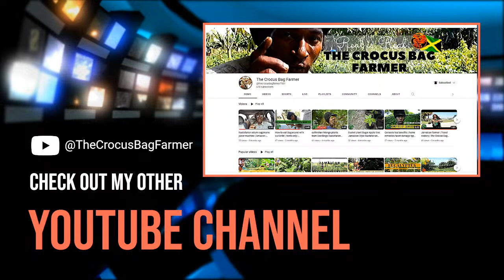XXXTentacion Killers Found Guilty Of First-Degree Murder | Jamaican Grandmother react to verdict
Jamaica News Today XXXTentacion’s Jamaican Grandmother Reacts To Verdict:  rapper XXXTentacion’s grandmother, Collette Jones, who helped to raise him for most of his life, says she was happy with the verdict handed down by a jury this week that found three men guilty of first-degree murder of the rapper and armed robbery.

Jones appeared in a Law & Crime interview where she spoke about being nervous about the jury deliberations after the jury took 27 hours, which spanned almost 12 days before they arrived at a guilty verdict.

The three suspects were convicted mainly by surveillance footage from Riva Motorsports, where a fourth defendant Robert Allen and alleged mastermind Diedrick Williams, profiled the rapper. Two other suspects, Michael Boatwright, and Trayvon Newsome, executed the daring daylight robbery allegedly at the planning and direction of Williams, during which Boatwright shot and killed the rapper after they took his Louis Vuitton bag with $50,000. latest Jamaican News